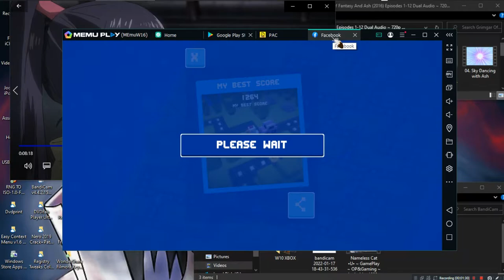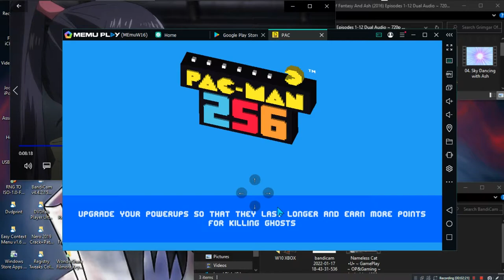Pacman 256 •U• ~ GamePlay ~ OP&Gaming ~ Android ~ 1080pᴴᴰ ~ 2022 ~ W10